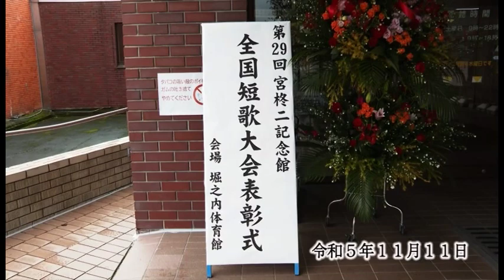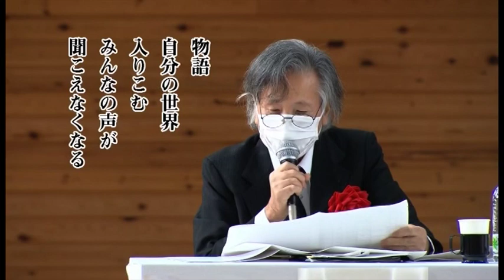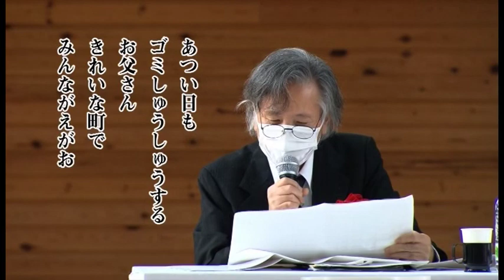第29回宮柊二記念館全国短歌大会表彰式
令和5年11月11日（土）魚沼市堀之内体育館を会場に開催された全国短歌大会表彰式の動画を配信します。
入選作品について選者の沖ななもさん・橘芳圀さんから講評をいただきました。
次回以降も多くの作品をお待ちしております。